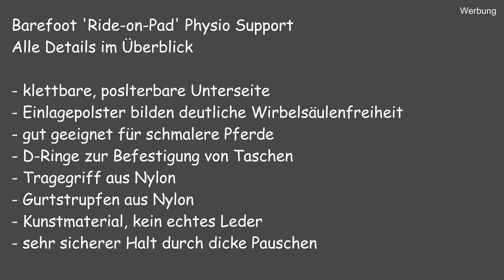Reitpads im Vergleich Teil 5: Barefoot Ride on Physio Support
Heute zeige ich euch das Barefoot Rideo On Physio Support Reitpad!
In meiner Reitpad Reihe habe ich jetzt schon 5 Reitpads euch vorstellen dürfen und es werden noch mehr!
Zudem kommt noch ein Großer Reitpadvergleich, indem wir alle Reitpads gegeneinander antreten lassen! Ich hoffe die Reihe gefällt euch!

Die Reitpads sind alle selbst gekauft worden.
Ich habe alle Pads mit bestem Gewissen vorgestellt.
Falls mir kleinere Fehler unterlaufen (zB material usw) bitte ich das zu entschuldigen!

Neu auf meinem Kanal oder ihr wollt einfach mehr über mich und meine Pferde erfahren?
Dann schaut auf meiner Webseite vorbei!

Postfach:
Jenny Drees
Postfach: 70 02
59412 Unna

Gerne könnt ihr mir Post schicken. Wenn ihr einen franktierten Rücksendeumschlag mit rein legt, bekommt ihr gerne eine Autogrammkarte von mir!

Bezahlte Promotion wird in meinen Videos IMMER gekennzeichnet!
Alle Produkte die ich nicht kennzeichne habe ich mit meinem eigenen Geld erworben.

Meine Meinung ist nicht käuflich!